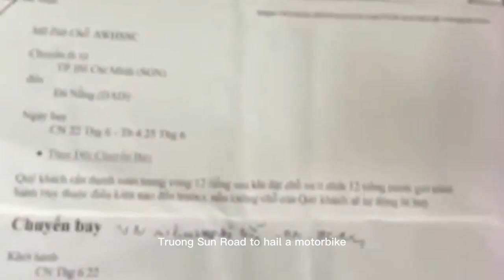How to flight to HCMC, Vietnam Saigon Love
What airlines fly from US to Vietnam? Saigon Love
You may use ticket selling via a few websites or directly at the airlines websites.
You have the choice between
Delta Airlines
United Airlines
American Airlines
Ana
Japan Airlines
Korean Airlines
Eva Air etc
And you can flight directly to Ho Chi Minh City with Vietnam Airlines from San Francisco.
Flights to Ho Chi Minh City arrive at Tan Son Nhat International Airport, around 8km from the city center and taking 20 to 30 minutes to commute. Passengers may catch a bus at Milestone 12 (International terminal) or Milestone 18 (Domestic terminal), every 20 to 30 minutes.
There are 4 bus routes: Route 152 Tan Son Nhat Airport – Ben Thanh Market – Trung Son Residential Area, from 5.45am to 6.15pm, VND6,000/passenger, Route 109 Tan Son Nhat Airport – September 23 Park, from 5.30am to 0.30pm, VND12,000 &VND20,000/passenger, Route 119 Tan Son Nhat Airport – Southwest Bus Station, 4am to 9pm, VND12,000 &VND20,000/passenger,  Route 49 Tan Son Nhat – City Center (District 1, District 2), 5.30am – 1.30am, VND40,000/passenger.
 Taxis are available at the exit of the terminal hall, charging from VND100,000 to 200,000/ride. Passengers can walk out of the airport across Truong Son Road to hail a motorbike or cycle for VND40,000 to 50,000/ride.